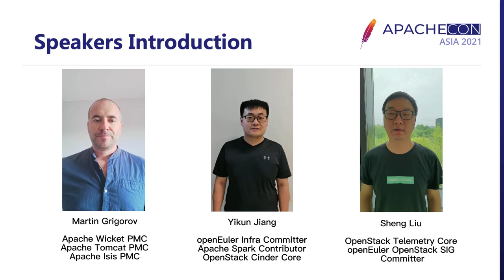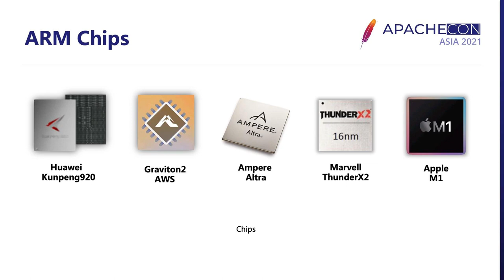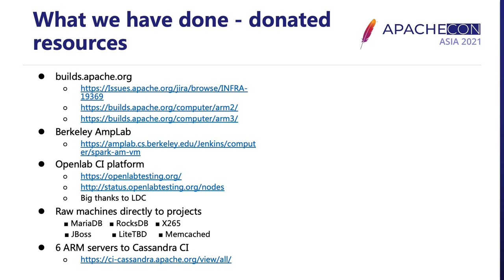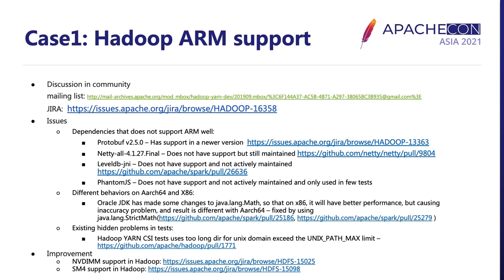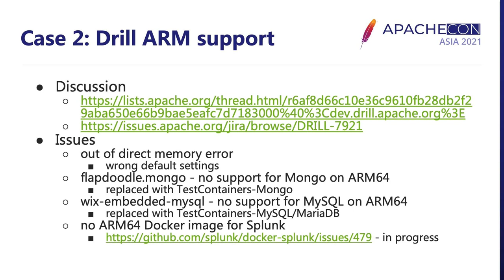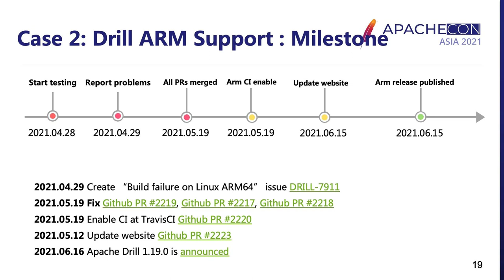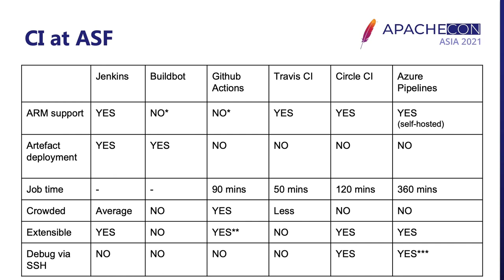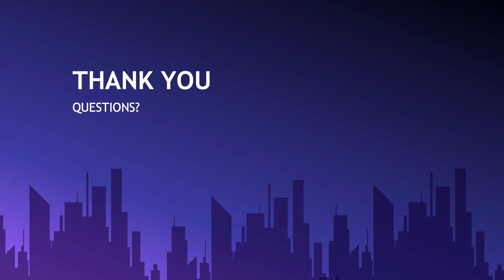Apache Projects, Let'S Embrace Arm!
In the last several years, there is more and more wide application of ARM architecture resources, not only in embedded or mobile devices, but also in backend servers. In common software area, there are also more and more voices that require to support ARM platform. Apache is the largest open source community. It has incubated many excellent and widely used open source projects, we have found there are customers who want to run the Apache projects like Hadoop, Spark, Kudu on ARM server, so it is meaningful for Apache projects to embrace ARM. Lately, we have done some efforts about making Apache projects support ARM platform, one important step is promoting ARM CI support for these projects. In this session, we will talk about the current status about ARM support in Apache projects, that mainly includes how we have built ARM CI on different CI infrastructures (Jenkins, Travis, Github action) and what common issues we have met during this process. We will also discuss the following works with other people.

Martin Grigorov: Martin Grigorov is a PMC member of Apache Wicket, Apache Tomcat and Apache Isis projects. Martin has been working in IT industry since 2003 developing software for different industries. As an Open Source believer he has contributed to many projects and communities. He likes to spend his free time with his family, to travel and to care about his garden.